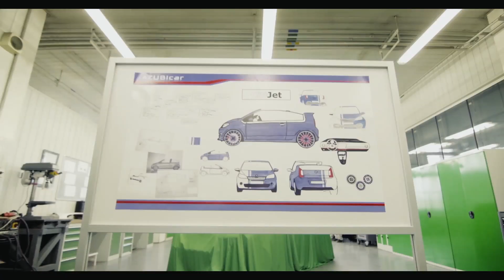ŠKODA CitiJet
Making of the design study for GTI Meeting at Woerthersee 2014